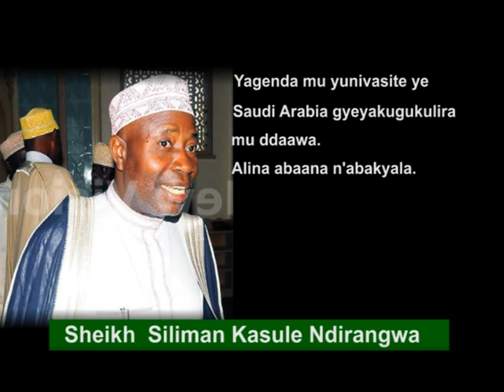Supreme Mufti omuggya alondeddwa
Ye Sheikh Siliman Kasule Ndirangwa.